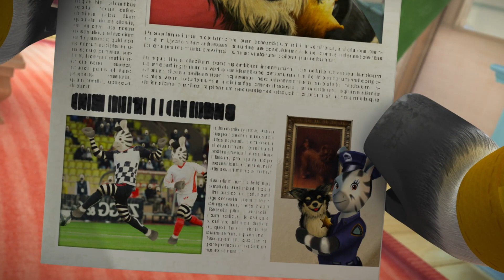Zou becomes a journalist | ZOU in English